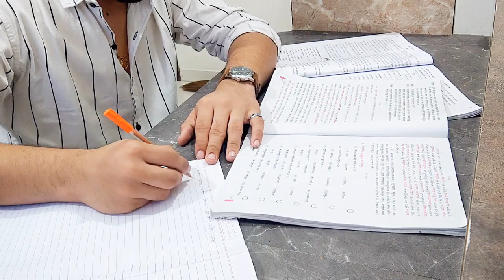9 Days Left in Exam 😱 | Hoshiyar | Episode 2 | Study Motivation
9 Days Left in Exam 😱 | Hoshiyar | Episode 2 | Study Motivation